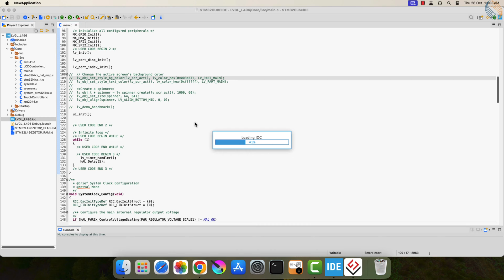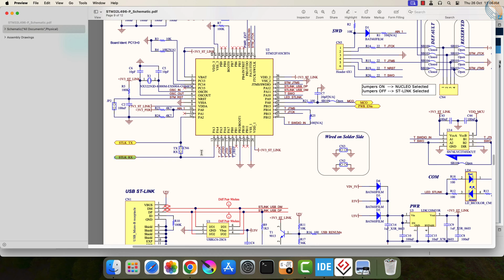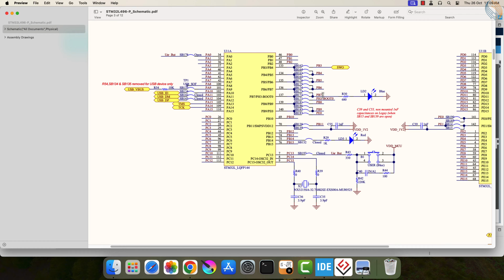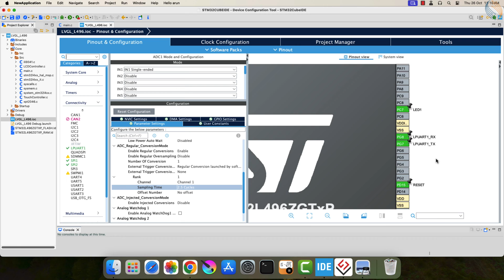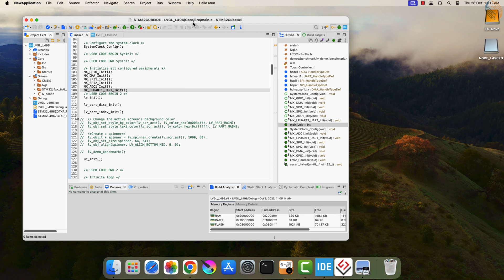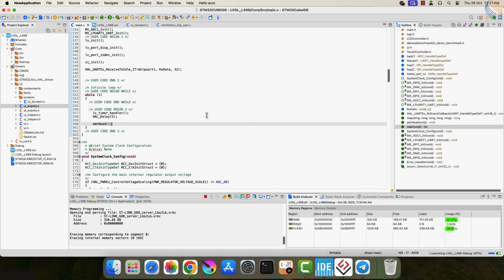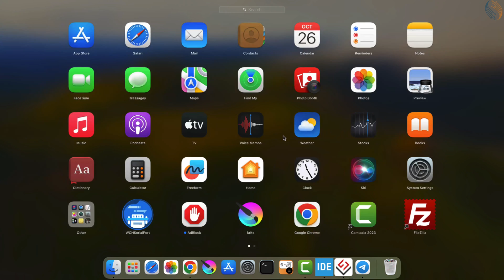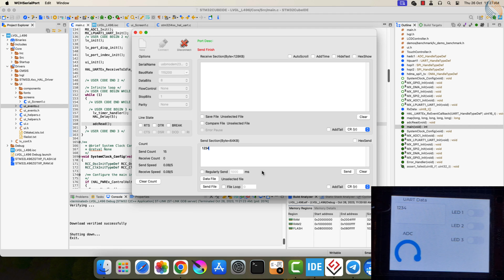LVGL on STM32 - PART 4 || Send and Retrieve data from Display